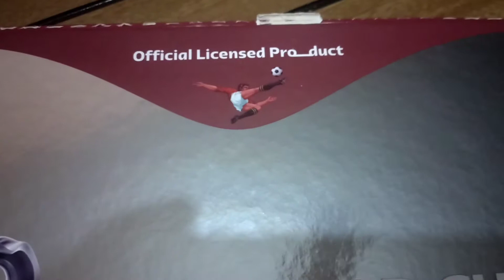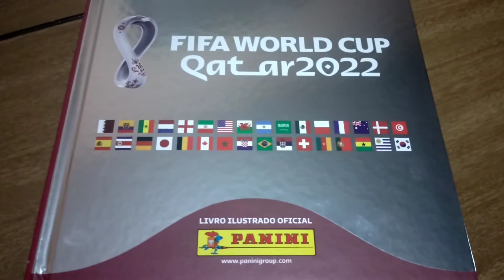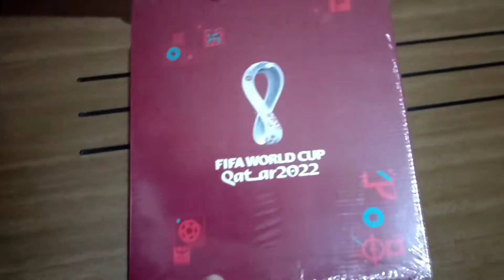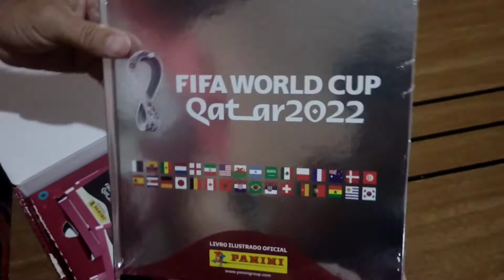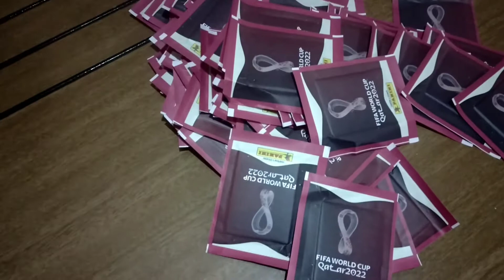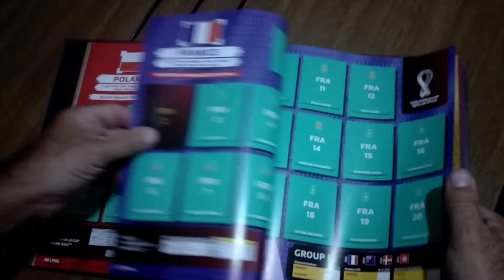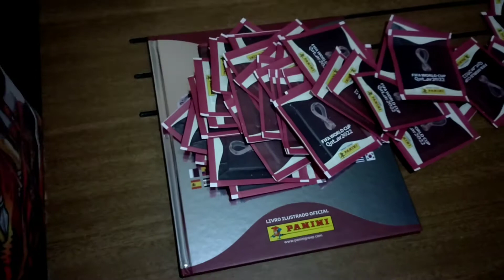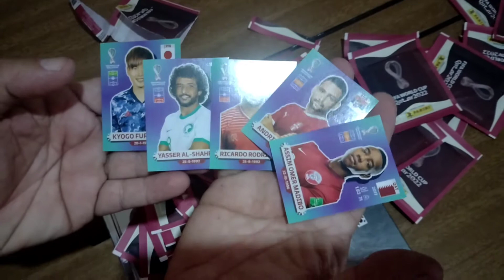ÁLBUM DA COPA DO MUNDO 2022 PANINI. RECEBI MEU ÁLBUM E AS FIGURINHAS DA COPA DO MUNDO NO QATAR 2022.